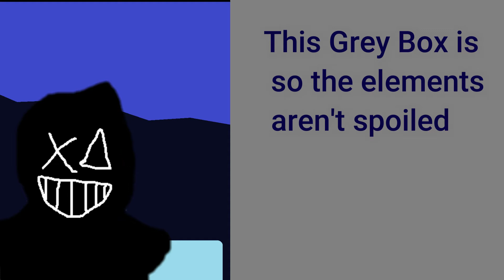The Beginning of the end